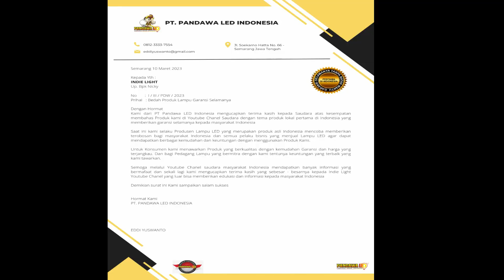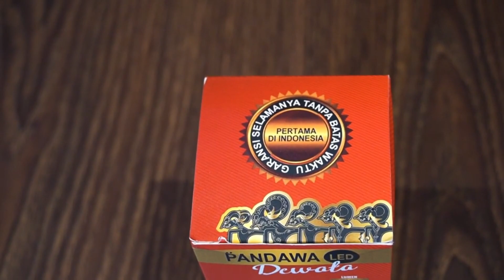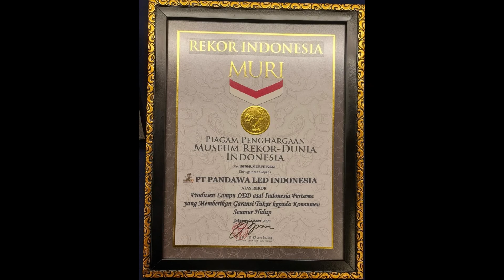BARU SAJA DIRIVIEW SUDAH DAPAT REKOR MURI ! | LAMPU LED PANDAWA GARANSI SELAMANYA | ADA GIVE AWAYNYA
Syarat untuk menjawab kuis :
- Jawab di kolom komentar dan sertakan dengan Email
Dan menangkan Hadiahnya !